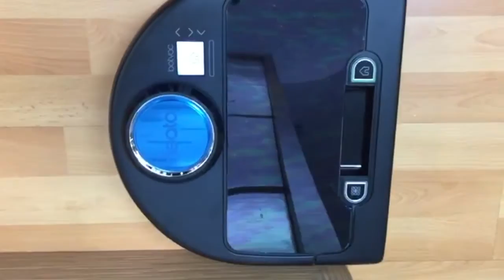The world's best robotic vacuum?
See how Neato clean up Lizard drops, beans, cereal, crumbs, hair, lizard drops and dust scattered along the wall. No special effect or editing.